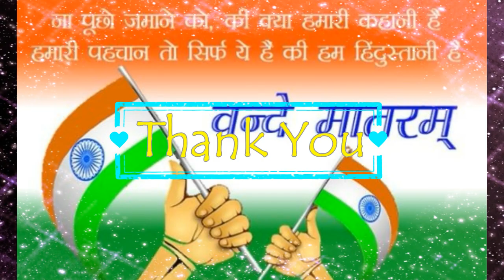स्वतंत्रता दिवस Whatsapp Status video15 August whatsapp status,15 August status, Independence status